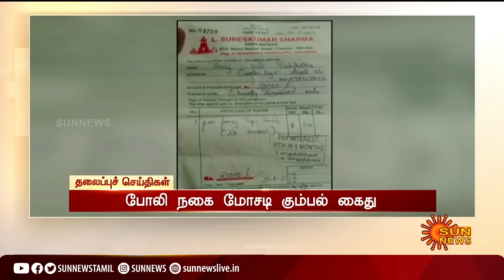காலை 8 மணி தலைப்புச் செய்திகள்! | HeadLines | 8 AM | 03-07-2021 | Sun News